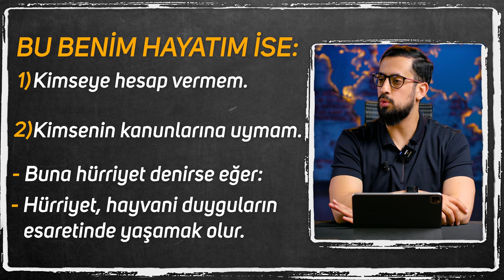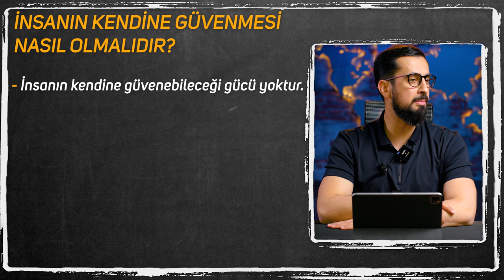Mutluluğun Formülünü Bilmek Zorundasın - İbaha Temlik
Bu dünyada mutlu olmak istiyorum ama olamıyorum,
Mutlu olmak istiyorsan bu formülü bilmek zorundasın,
Gerçek özgüven ne demektir?
Neden mutlu olamıyorum?
İyi Seyirler…

00:00 Giriş
04:14 Bu Benim Hayatım İstediğim Gibi Yaşarım
07:45 Kant:teorik Akılla Allah Bilinemez
10:10 İbaha(Emanet) Temlik(Benim Mülküm)
10:50 Risale-i Nur Bölümü

Barla Lahikası, 15. Nota, 3. Mesele
On Beşinci Nota, Üçüncü Mesele

Ey insan ve ey nefsim! Muhakkak bil ki: Cenab-ı Hakk’ın sana in’am ettiği vücudun, cismin, azaların, malın ve hayvanatın ibahedir; temlik değildir. Yani istifaden için kendi mülkünü senin eline vermiş, istifade et diye ibahe etmiş. Senin gibi idare etmekten hakikaten âciz ve tedbirden cidden cahil bir şahsa temlik etmemiş. Çünkü mülk olarak verse idi idaresini sana bırakmak lâzım gelirdi.
Acaba en kolay, en zahir ve daire-i ihtiyar ve şuurda dâhil olan bir midenin idaresini yapamadığın halde; nasıl göz ve kulak gibi daire-i ihtiyar ve şuurun haricinde idare isteyen şeylere mâlik olabilirsin?
Madem sana verilen hayat ve hayatın levazımatı temlik değil, ibahedir. Elbette ibahenin düsturuyla hareket etmek lâzımdır. Yani nasıl bir zat, ziyafete misafirleri davet eder. Onlara, meclis ziyafetindeki eşyadan ve ziyafetten istifadeyi ibahe ediyor, temlik etmiyor. İbahe ve ziyafetin kaidesi ise mihmandarın rızası dâhilinde tasarruf etmektir. Öyle ise israf edemez, başkasına ikram edemez, sofradan kaldırıp başkasına sadaka veremez, dökemez, zayi edemez. Eğer temlik olsa idi yapabilirdi ve kendi arzusuyla hareket edebilirdi.
Aynen bunun gibi Cenab-ı Hak, sana ibahe suretinde verdiği hayatı intihar ile hâtime çekemezsin, gözünü çıkaramazsın ve manen gözü kör etmek demek olan gözü verenin rızası haricinde harama sarf edemezsin. Ve hâkeza kulağı ve dili ve bunlar gibi cihazatı harama sarf etmekle manen öldüremezsin. Ve eti yenilmeyen hayvanını lüzumsuz tazip edip katledemezsin. Ve hâkeza…
Bütün sana verilen nimetler, bu misafirhane-i dünyanın sahibi olan Mihmandar-ı Kerîm-i Zülcelal’in kavanin-i şeriatı dairesinde tasarruf etmek gerektir.

Kalp
Huzur
Sevinç
Mutluluk
Ahiret